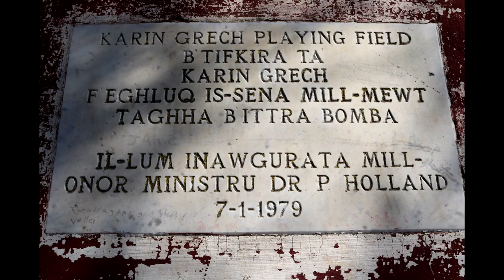Modern Malta | San Ġwann